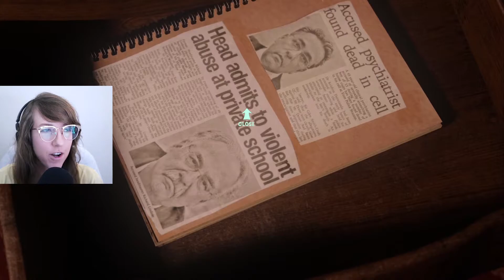DODGING JIMMY'S TRICKS | At Dead of Night - Part 3 Harvey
I'm glad I never have to listen to that dirtbag, Harvey, again.